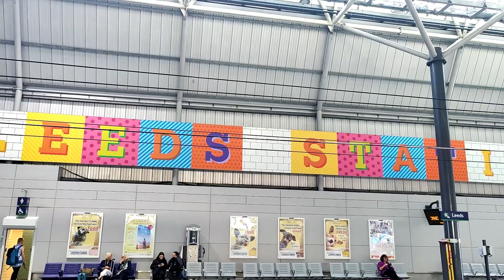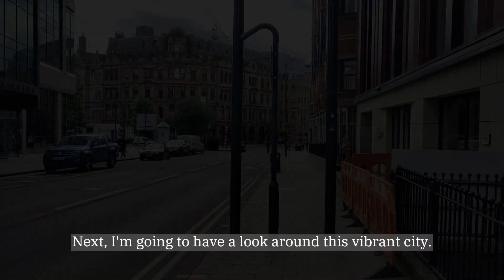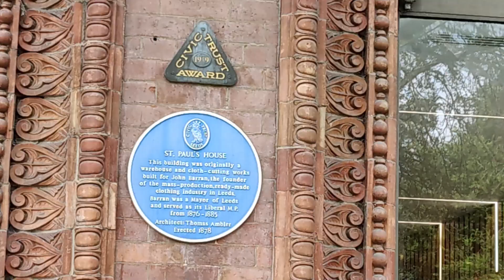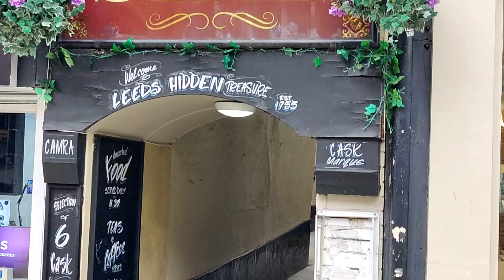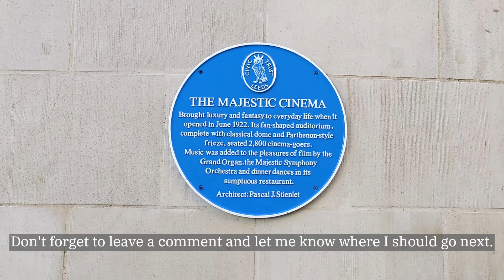A Day Trip to Leeds - Relaxing UK City Silent Travel Vlog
Enjoy a day trip to Leeds with me on a peaceful, sunny day as we journey to the Corn Exchange. Experience the culinary delights on offer at the Trinity Kitchen and have a slow amble around the Leeds Docks, listening to the waterways as we go.

I hope you enjoy my silent UK travel vlog, let me know if you have any recommendations on where I should go next :)